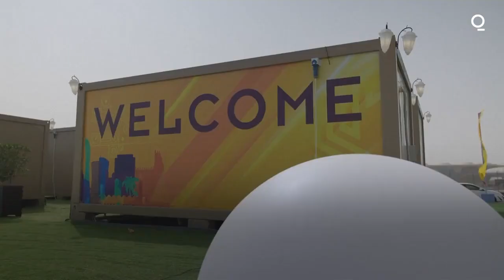Qatar Unveils World Cup Fan Village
Qatar unveiled on Wednesday a 6,000-cabin fan village in an isolated lot near its airports, an offering for housing toward the lower end of what's available for the upcoming World Cup just days away from starting.

The cabins were built on a 3.1 square-kilometer (1.1 square-mile) site, which housed a metro station, a bus stop, and a planned temporary restaurant and convenience store.

The area could in theory hold as many as 12,000 people if booked at capacity, officials said.

The cabins make up "around 24%" of total bookings, said Omar al-Jaber, the head of accommodation at Qatar's Supreme Committee for Delivery and Legacy for the tournament.

The brightly colored cabins, each with thin walls, are designed to hold one or two people with twin beds, a nightstand, a small table and chair, air conditioning, a toilet and a shower inside.

"Most of the fans they prefer, if it's not a hotel, they prefer the apartment and villa," al-Jaber said, noting those options are managed by French hospitality company Accor.

However, those wanting budget accommodation will come to this site and the other for cheaper options, he said.

Each will go for around $200 a night, $270 with board, as the tournament goes on.

There will be other rooms offered at $80 a night farther out than this site near Doha International Airport and Hamad International Airport, both of which will be seeing flights at all hours during the tournament.

Those staying at the Fan Village can expect a 40-minute commute to stadium sites.

In the lead-up to the tournament, concerns about hotel room space and high prices for the rooms available have trailed Qatar, which lacks hotel capacity for all teams, workers, volunteers and fans at the World Cup. So Doha has created camping and cabin sites, hiring cruise ships, and encouraging fans to stay in neighboring countries and fly in for games.

Qatar has estimated it will have 130,000 rooms per day for the tournament.

There are still "multiple options" available for fans in Qatar available to rent al-Jaber said.

"We have enough accommodation and people still they can come and enjoy the tournament and of course they can choose what they are looking for from the accommodation," he added.